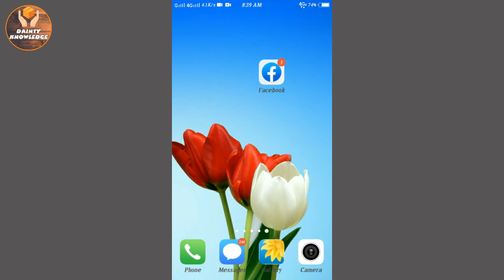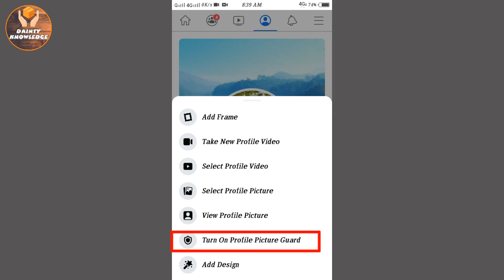How to lock Facebook profile picture | Facebook profile lock kaise kare | Facebook photo lock 2021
About This Video:
In this video, I told you how to lock Facebook Profile Picture. People download your Facebook Profile Photo therefore people want to lock their fb profile photo. Therefore today Facebook profile locked is a trending topic. So if you want to learn how to lock Facebook profile picture from public watch this full video.

The Main Points we will cover in this video are the following:
1. How to lock Facebook profile picture in Hindi/Urdu
2. How to lock facebook profile picture from public
3. How to lock facebook profile picture 2021
4. Facebook profile photo lock kaise kare
5. How to lock facebook profile picture
6. Facebook photo privacy settings
7. Facebook profile lock kaise kare
8. How to lock fb profile picture
9. How to lock fb profile photo
10. Fb photo lock kaise kare

About This Channel:
Hi, Friends welcome to "Dainty Knowledge"  Here you can watch Technical videos and Editing Videos, Which will make your life easier and you will learn new things every day!